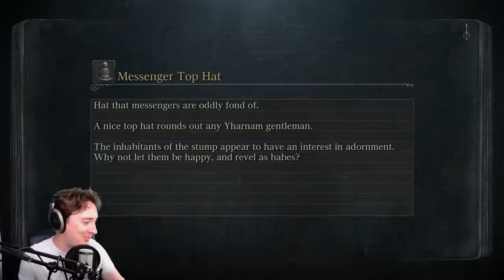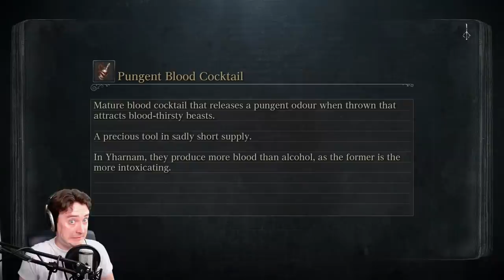Bloodborne Gameplay: Luke Plays Bloodborne for the First Time - UPPER CATHEDRAL WARD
Blind playthrough: Luke searches Upper Cathedral Ward for Ebrietas, and other horrors in Bloodborne. Wish him luck - it won't be enough but it would be kind.